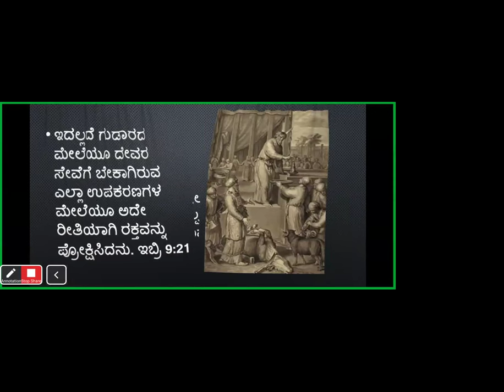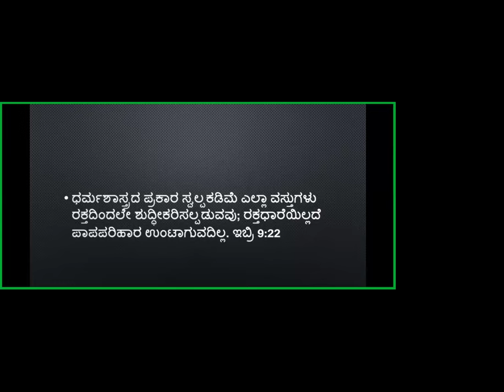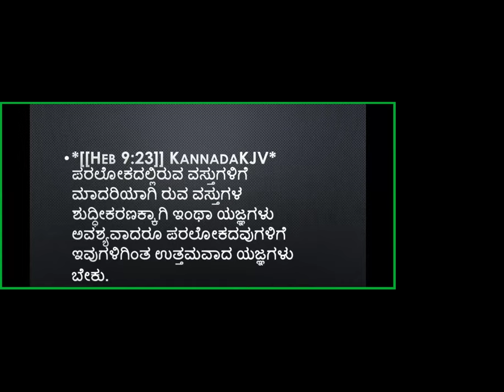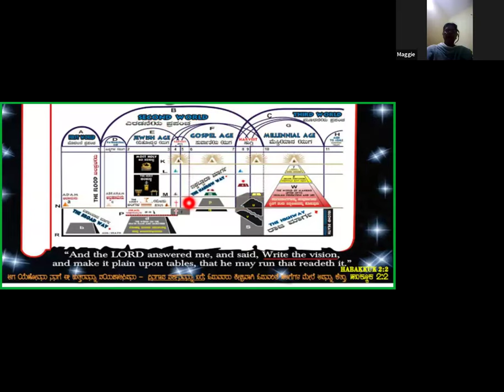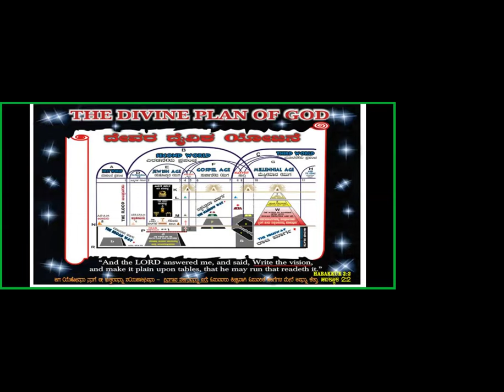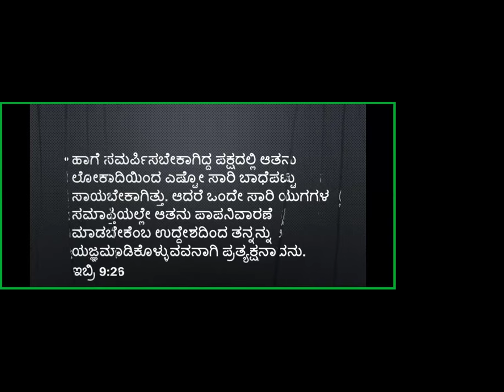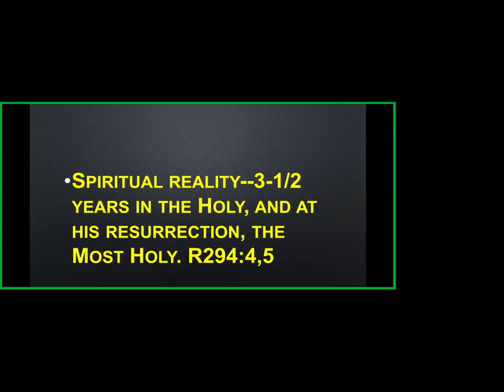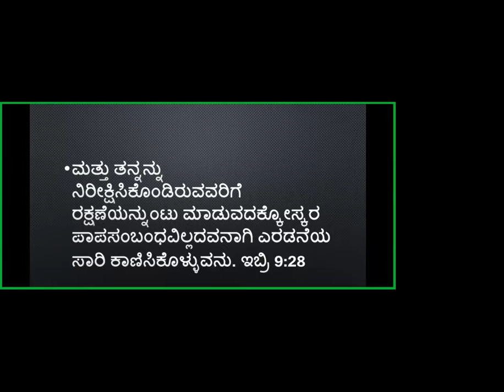Book of Hebrews Study -Part-41- Free Kannada Bible Study -Br Raju 8867768876 - Jesus Loves Ministry